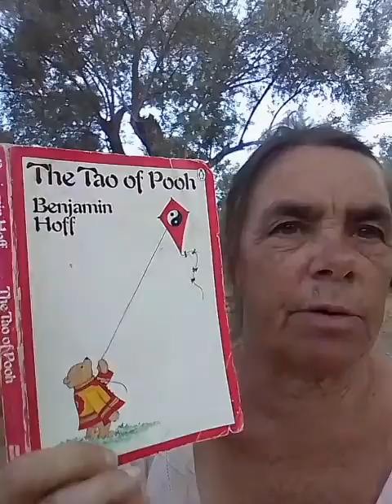Post Walk Weekly -- Episode 5. Cicadas, the wisdom of AAMilne and a disturbing postscript.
It surprises me how my simple life manages to be so all consuming and how a Thursday can happen so suddenly. And then a very tragic news story that had disconcerting overtones. It seems that certain lives just aren't as important as others.
I was feeling good about some of the news from America. A 25 year old woman stood up and showed courage and integrity. Then, worse than "same old, same old" a horrific situation of innocent deaths -- dozens -- was ignored and treated as if the people were expendable.
I don't even know how to process this.